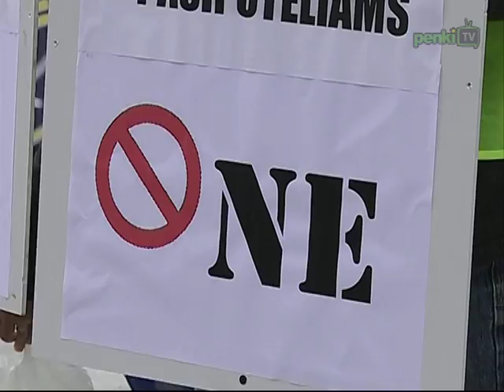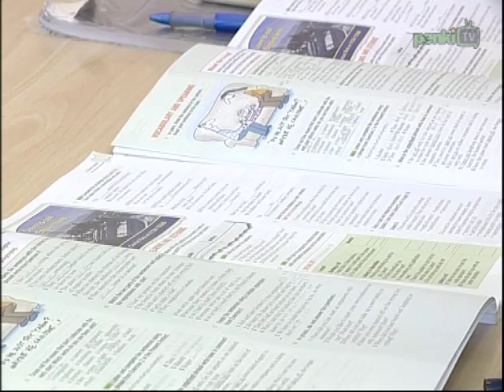Dienos naujienos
Trečiadienį pas Prezidentę Dalią Grybauskaitę lankėsi aplinkos ministras Gediminas Kazlauskas. Prezidentė mano, jog šio ministro darbą turėtų apsvarstyti valdančioji koalicija. Prie Vilniaus savivaldybės surengtas piketas, kuriuo pasitikti iš atostogų sugrįžę Vilniaus miesto Tarybos nariai. Ūkio ministerija siūlo įteisinti smulkiajam verslui patogesnę, į šeimos verslą orientuotą mikroįmonę. Rugpjūtį butų kainos sostinėje augo jau trečią mėnesį iš eilės ir augimas siekė 0,2 proc. Šių mokslo metų pradžioje Vilniaus apskrities bendrojo lavinimo mokyklose mokėsi 105,7 tūkst. mokinių.